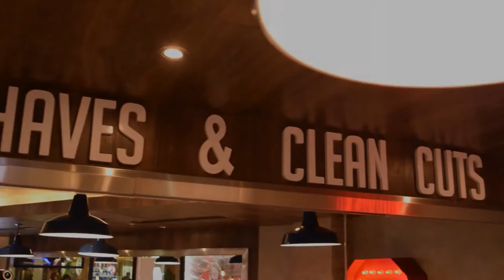Sports Barbers PH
Corporate Client: Sports Barbers PH
IG and Twitter: @sbbarbershop